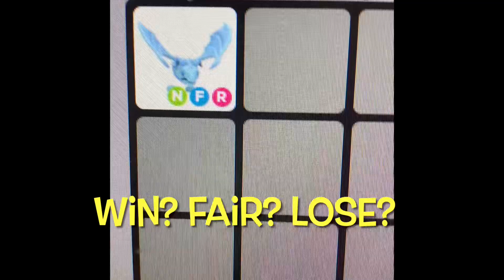😱The Truth Behind Trading Part 2 | Adopt Me Trade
✅If you want to trade to other players post it on my